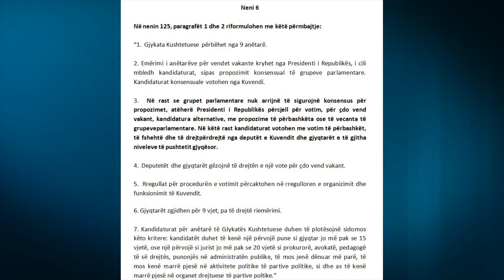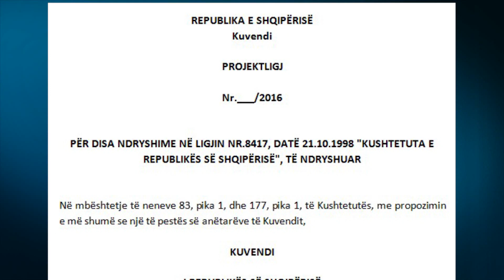Report TV - Kushtetuesja, MD: Gjyqtarët të miratohen me shumicë të thjeshtë